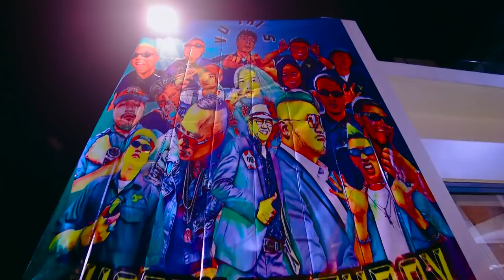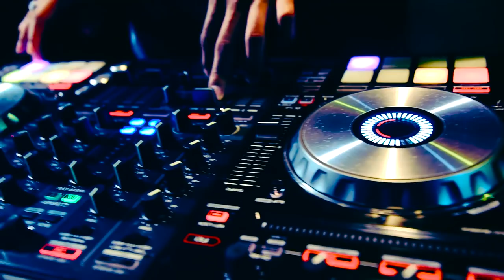Vũng Tàu Trip | Happy Birthday Vũ Trí 5 | Barbershop Vũ Trí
Hệ thống các chi nhánh tại TPHCM:
💢 Quận 3

💢Quận 4
271 Khánh Hội, Phường 5

175 Phan Đình Phùng, Phường 17